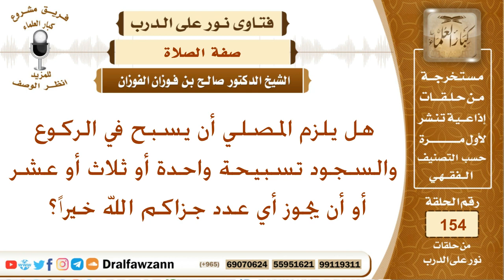هل يلزم المصلي أن يسبح في الركوع والسجود تسبيحة واحدة أو ثلاث أو عشر أو أن يجوز أي عدد؟الشيخ الفوزان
نص السؤال:
هل يلزم المصلي أن يسبح في الركوع والسجود تسبيحة واحدة أو ثلاث أو عشر أو أن يجوز أي عدد جزاكم الله خيراً؟
السيرة الذاتية :
للاشتراك في قناة الشيخ صالح الفوزان

رئيس الفريق
لمشروع كبار العلماء